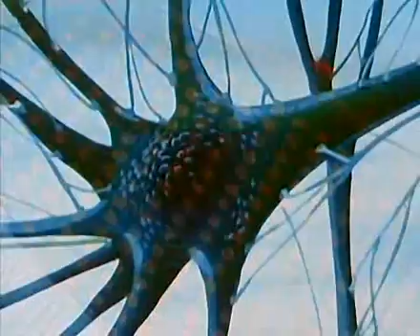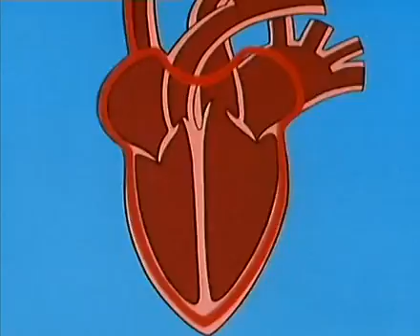Once upon a time... Life - The neurones (2 of 3)